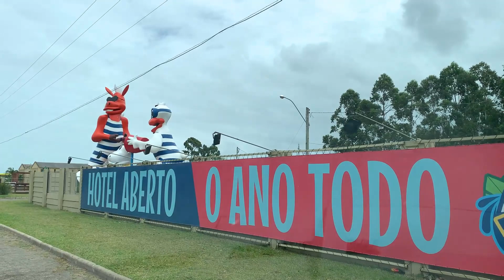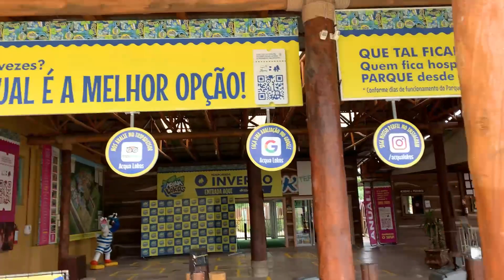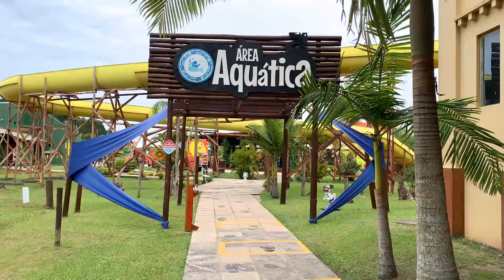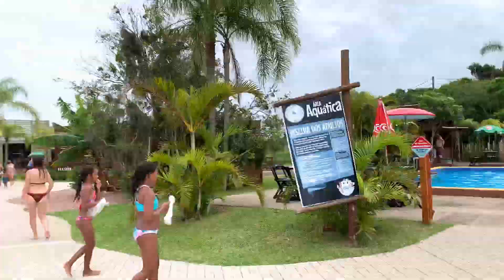Fomos para o ACQUA LOKOS! - Modelo Julinha e família